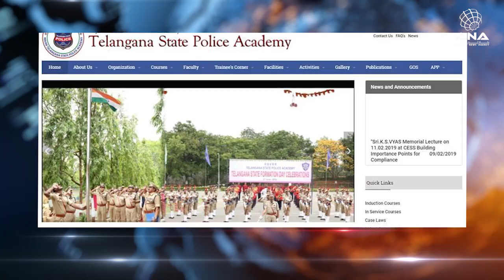ANA Arakan Today - 24/04/2019 - Wednesday